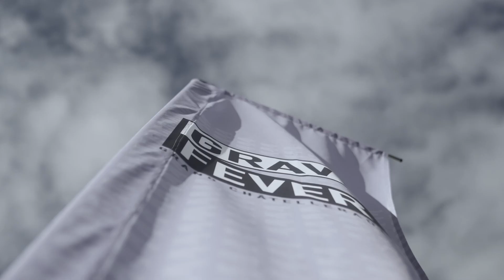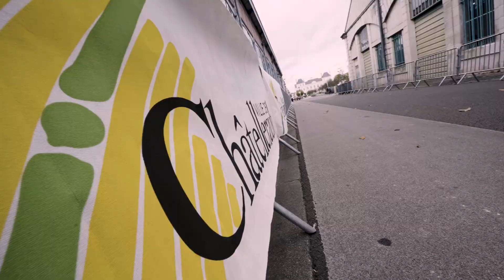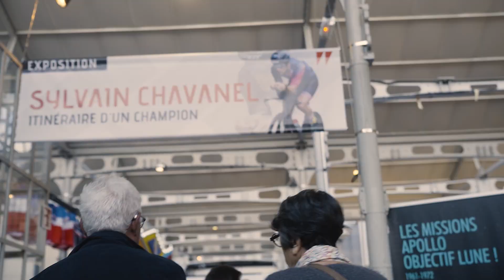Une première édition mémorable | Gravel Fever 2023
Quelle joie de vous avoir tous accueillis en Grand Châtellerault pendant 3 jours !

Vous étiez plus de 1 000 participants sur l'ensemble des 6 distances allant de 25 à 400 km, mais aussi plusieurs centaines à être simplement venus à notre rencontre, à la Manu, pour profiter de notre village, de ses exposants ou encore de ses food trucks.

Nous garderons d'innombrables souvenirs grâce à vous, les pionniers du Gravel Fever, et vous donnons déjà rendez-vous en 2024 :

Merci encore pour votre confiance et à très vite !

© vidéos - Linka Production

La frénésie du Gravel arrive en Grand Châtellerault !
Trois jours de festivités pour les cyclistes passionnés, amateurs de grand air, ou bien juste curieux en quête de nouvelles sensations...

🗓 20, 21, 22 Octobre 2023
📍 Châtellerault (86), une base de vie La Manu
🚴 6 distances, pour toutes et tous de l'Ultra à la randonnée
🗺 Et tracées par l'enfant du pays Sylvain Chavanel
🎉 Un village, une soirée rythmée par nos DJ, et de nombreuses animations

Nous vous attendons nombreux 🙌